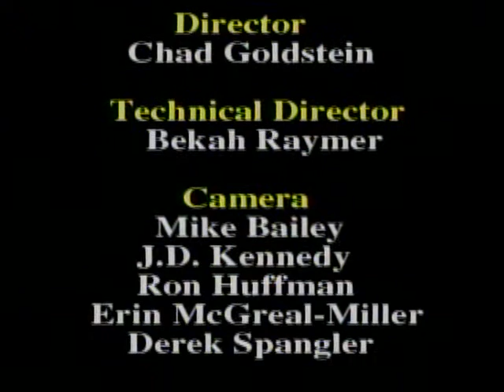Paddle to the Sea--98